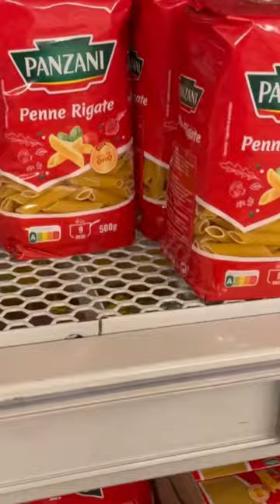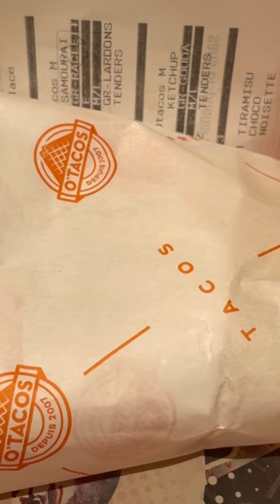vlog فلوك خفيف ضريف😃